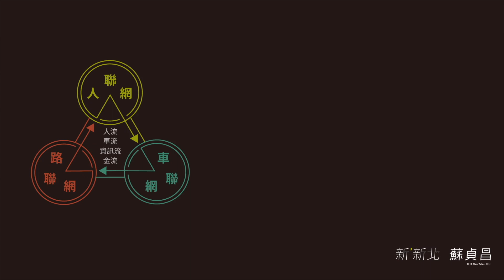【新'新北 蘇貞昌】政策四大支柱：智慧交通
我不只要讓拖延的捷運工程加速、加快完成。
新新北需要更新穎、更靈活的智慧交通思維。

捷運主幹道、公車轉運中心配合小黃公車，讓偏鄉的民眾可以近用都會的服務、各地的遊客可以進入私房的景點。我要引進新的政策工具、新的科技，讓交通資訊透明、便捷、迅速地讓市民掌握，大眾運輸工具可以讓市民可以方便利用。也要利用大數據，建立智慧交通網，更靈活地應對各種交通狀況。

這座城市可以更新更好，新新北要打造成為一千萬人的舞台，更要透過智慧交通，讓創意出得去、世界進得來。